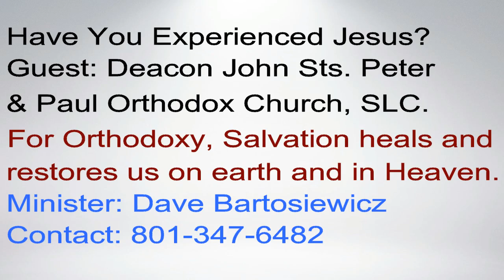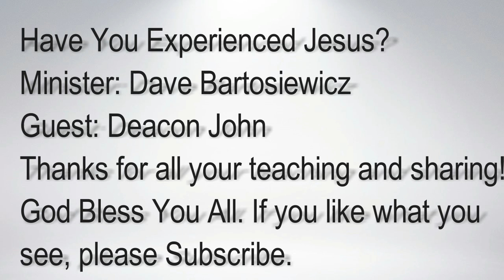Salvation in Orthodoxy is Healing of Body and Soul On Earth and Heaven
Deacon John of Saints Peter and Paul Orthodox Church shares how Salvation is a process of healing on earth and a restoration in Heaven. Healing is an important thought that Orthodoxy teaches. Great teaching. Blessings. Dave